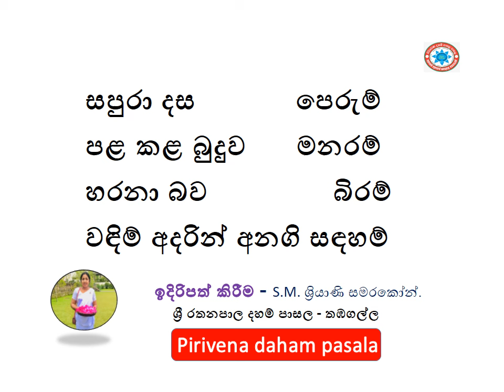සපුරා දස පෙරුම්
පළ කළ බුදුව      මනරම්
හරනා බව               බිරම්
වඳිම් අදරින් අනගි සඳහම්